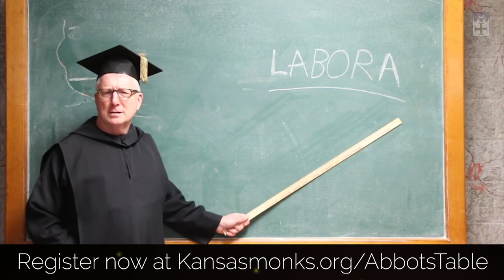Abbot's Table 2019 - Teaser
Are you going?